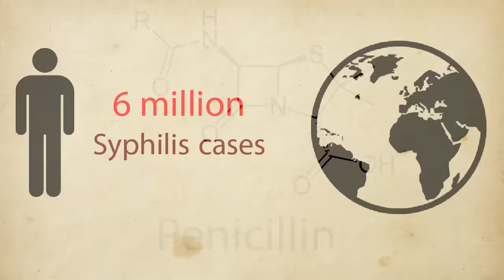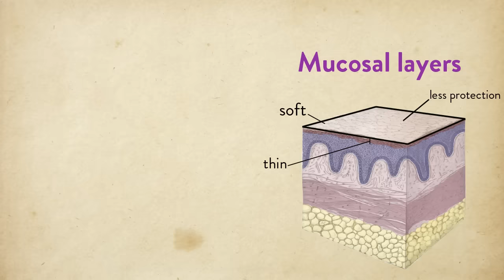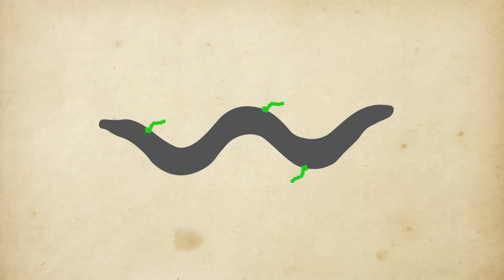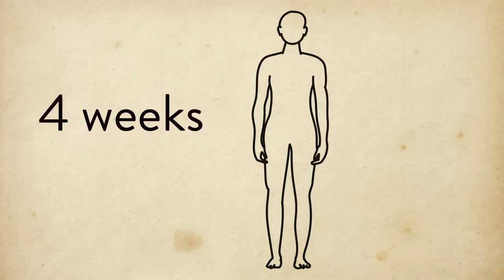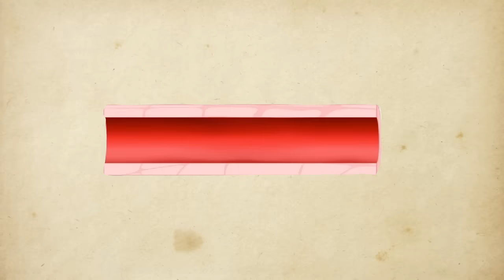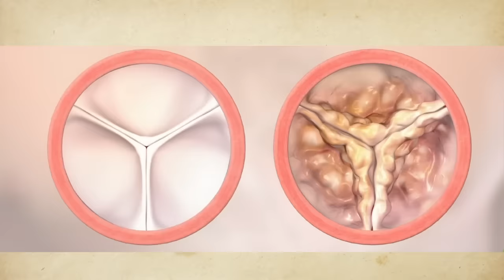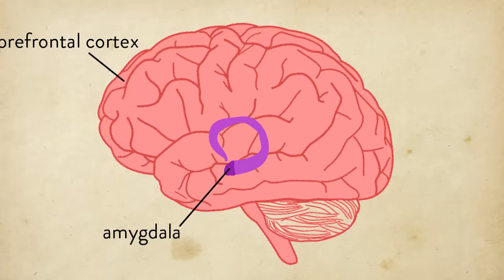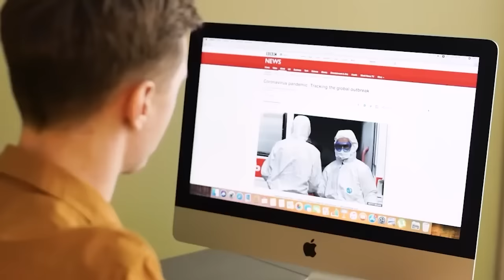The Three Horrifying Stages of Syphilis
pysche.co
Discovermagazine
Publicdomainvectors
Verywellmind
Everdayebm
Universityofwashington
Livescience
Mydr.co.au
Medicalnewstoday
Rarehistoricalphotos
Publicimagehealthlibrary
Vexes
Stock
Freest
News medical
Utsouthwesternmedicalcenter
Umissourimedicalschool
Avraham Z. Cooper, MD
National museum of civil war medicine
danafoundation
Universitypariscite
Medicalnewstoday
Discovermagazine